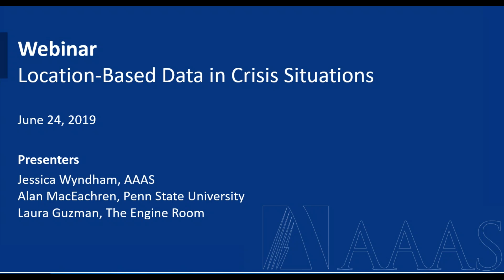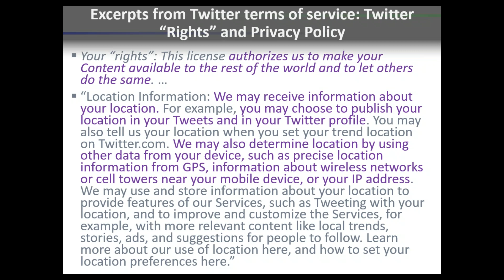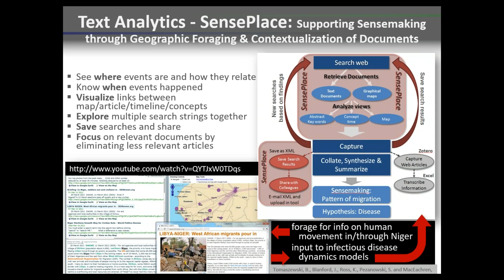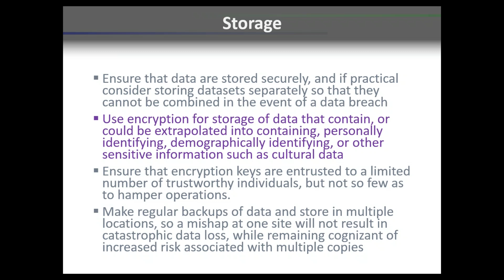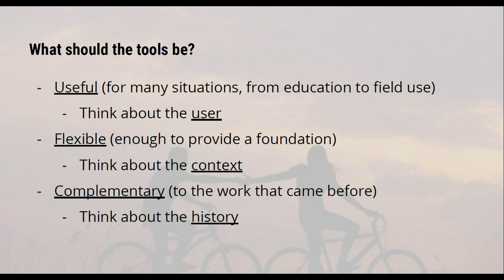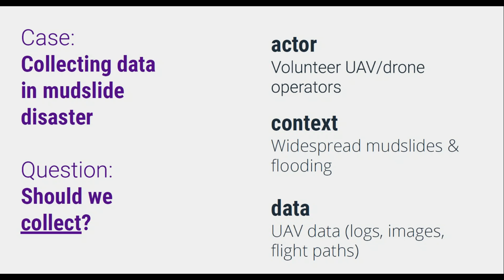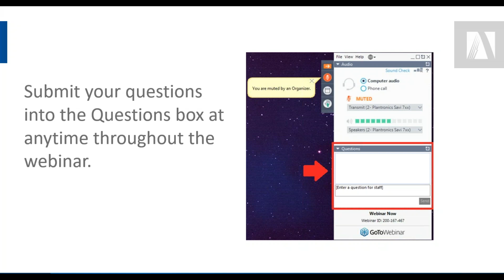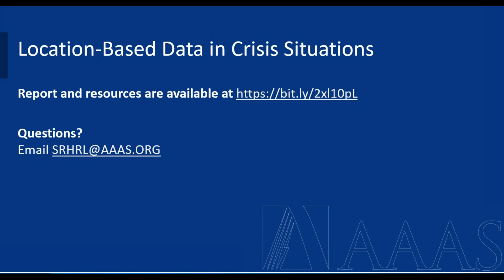Location-Based Data in Crisis Situations Webinar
In this webinar, speakers will explain the utility of the recommended principles and guidelines laid out in a new report and present case studies for the responsible generation, collection, analysis, dissemination and use of location-based data.